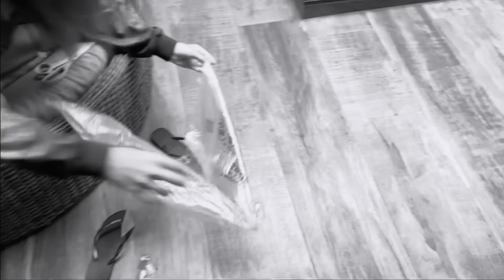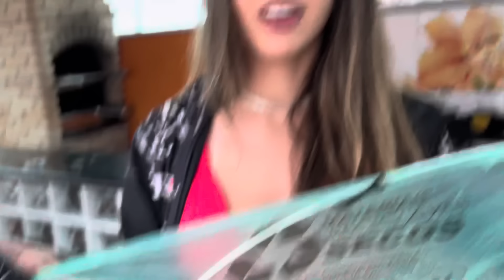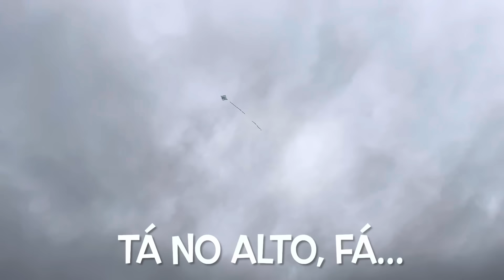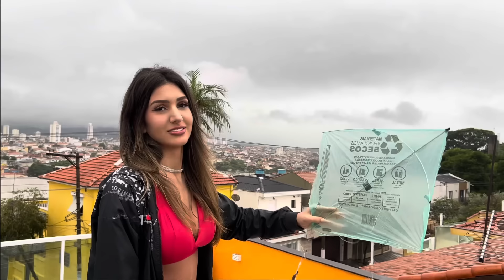A Chuva Chegou e Minha Irmã Soltou a Pipa de Sacola que Eu Fiz - Gastei 0 Reais na Flechinha Raíz!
Já que, neste início de ano, o tempo não vem ajudando os pipeiros de SP… Rafa Pipeira e Rê resolveram soltar pipa da laje na chuva!
As irmãs pipeiras pegaram uma sacolinha de mercado, duas varetas e fizeram a própria flechinha à prova d’água pra empinar. Será que deu bom? Ficou melhor do que a flechinha original? Confiram no vídeo!